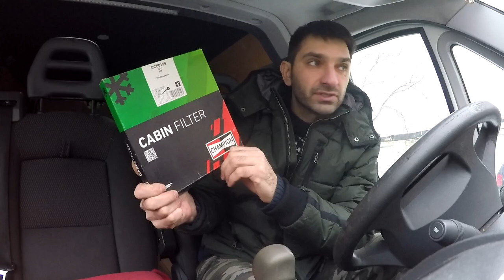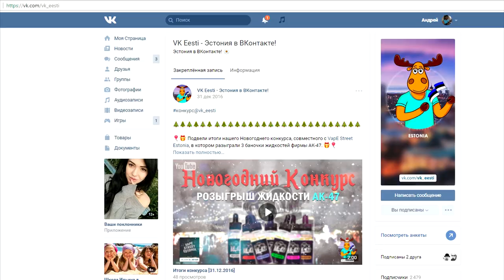Как поменять салонный фильтр на Пежо Боксер 3 Ситроен Джампер 2006-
Видео о том, как поменять салонный фильтр своими руками, Citroen Jumper 2007 (ситроен джампер) Peugeot Boxer 2006- (пежо боксер 3).